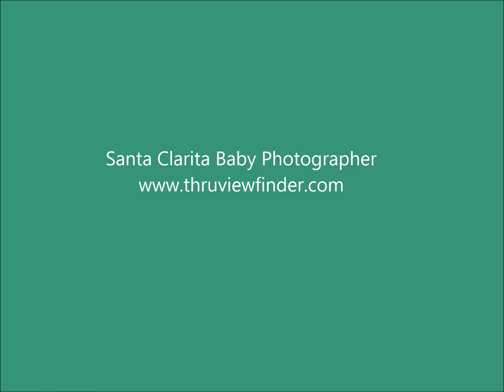Santa Clarita Newborn Photographer